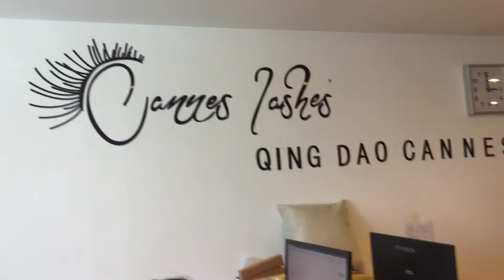eyelashes ready for delivery, mink lashes factory, 3d mink lashes manufacturer